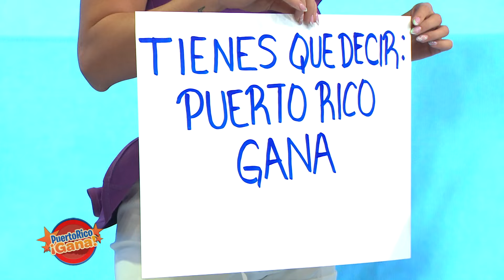1 0 PR GANA 04 07 22